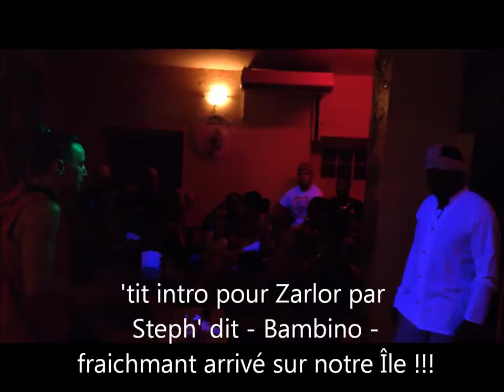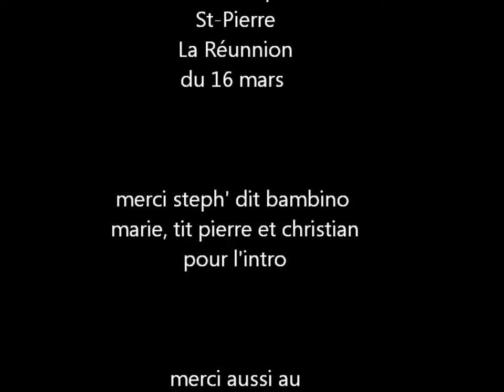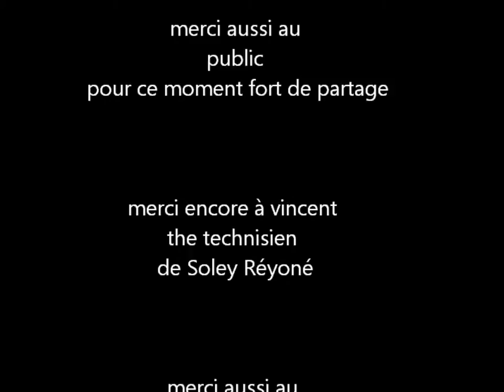Zarlor - maloya tradition saison 2013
concert Pub à Tapas, mars 2013